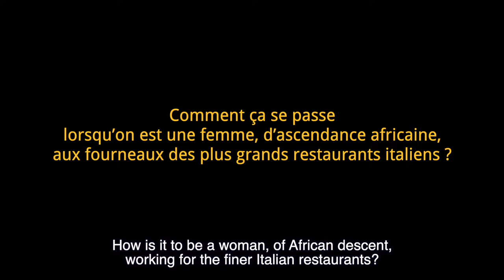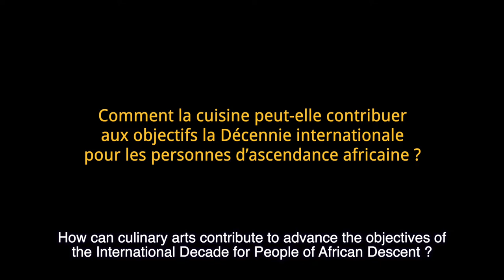Chef Victoire Gouloubi: “We must recognize the beauty of the African gastronomic heritage!”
For Afrofoody, Chef Gouloubi tells the importance of promoting a positive image of the African culinary heritage to combat negative stereotypes and racism. Afrofoody is a culinary blog to promote the cultural heritage and greater recognition of the diverse culture of people of African descent. The project is supported by the Office of the High Commissioner for Human Rights. It features a compilation of recipes of African origin that include a brief story of how each recipe carries a piece of history in itself, as well as interviews from Chefs of African descent